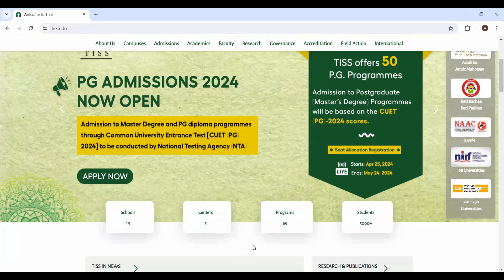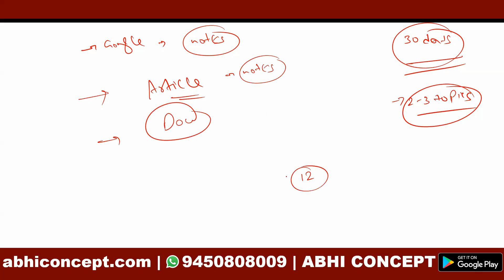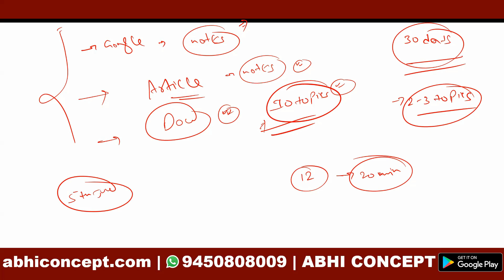CUET TISS 2024 REGISTRATION UPDATE | STAGE 2 GDPI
cuet2024
cuet2024 updates